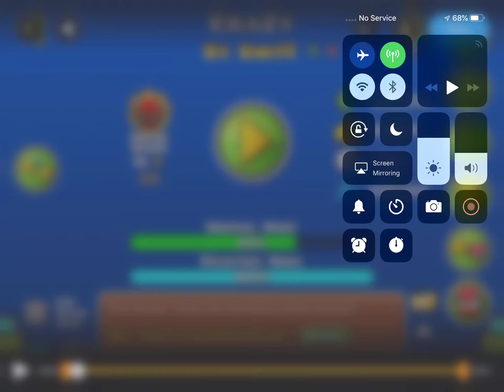CraZy 63% Insane Demon